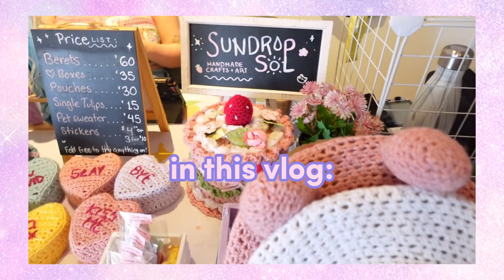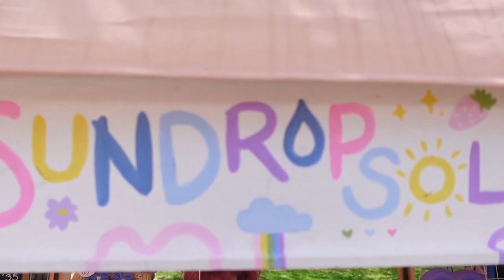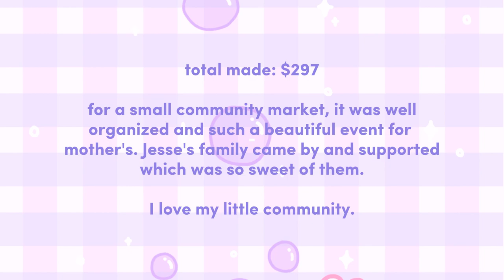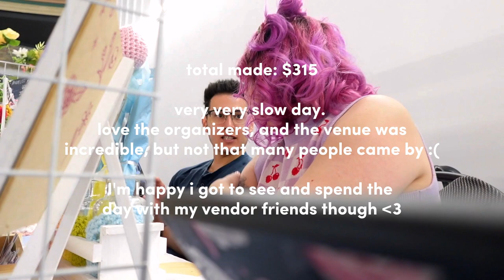may markets vlog ♡ my least profitable month :( // sundropsol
hi friends!
welcome to my first vlog! I’m so excited to share with you the markets I had in May. Although I barely made my table fees back, it was fun filming our experience and talking to such lovely people ◡̈ The reality is, sometimes people aren't out to shop around, but don't give up and continue making and selling what you love!

Come back for my June Pride market vlog at the end of the month! I have a feeling it'll be a colourful blast :D

sub count: 711
socials:  @sundropsol  on insta & tiktok